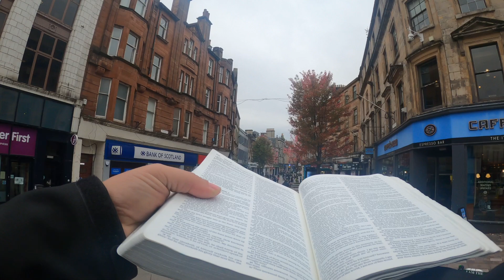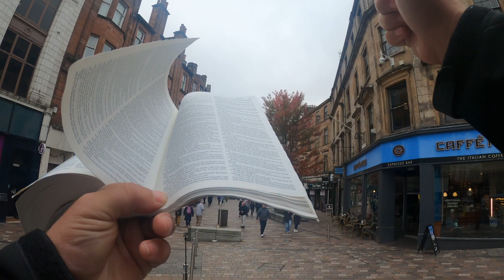STIRLING, SCOTLAND: This sermon resulted in a great conversation with a neo-pagan that ended well.